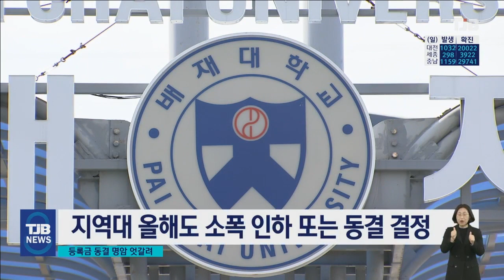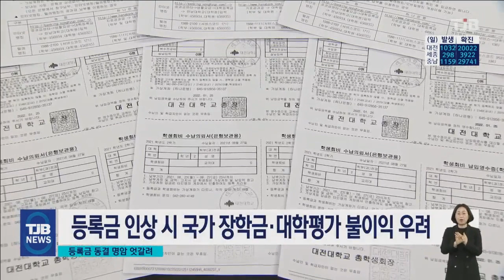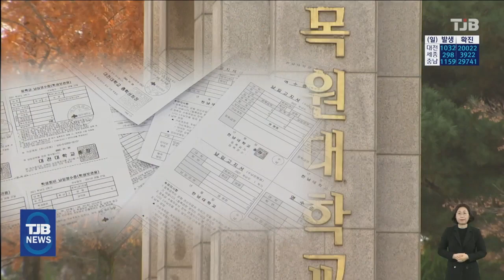10년 넘는 등록금 동결..학생·학부모 반기지만 대학은 울상｜ TJB 대전·충남·세종뉴스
【 앵커멘트 】

지역 대학들이 10년 넘게
등록금을 동결하면서
학생과 학부모들은 반기고 있습니다.

하지만 대학 입장에서는
학생 복지나 연구기능
위축의 어려움도
주장하고 있는데요.

등록금을 인상하면,
정부재정지원 대상에서도
제외될 수도 있어
대학들의 딜레마는 커지고 있습니다.

김진석 기자의 보도입니다.